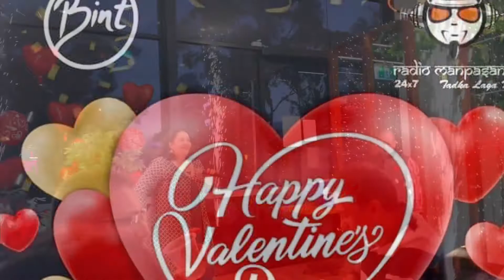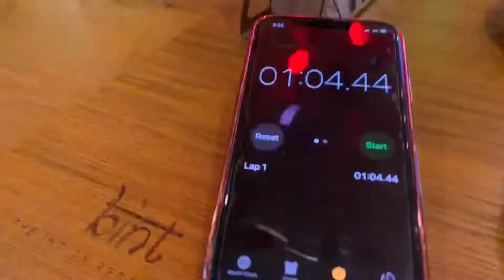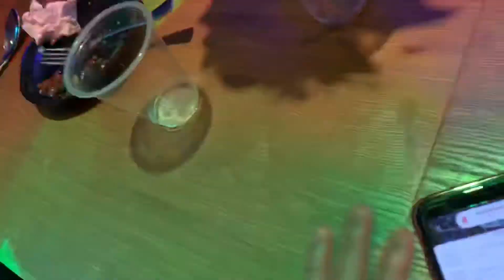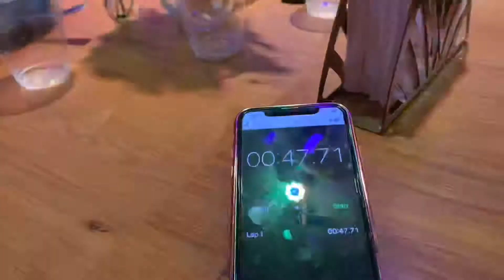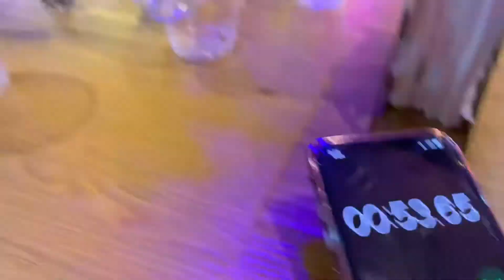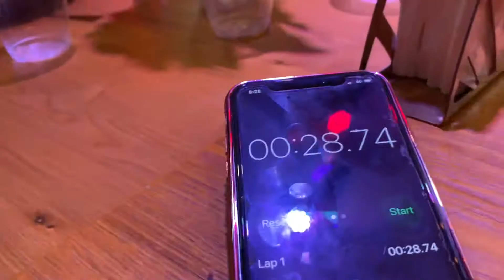Radio Manpasand - Valentine’s Day - Romantic Games & Celebrations 🥳 🎉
Radio Manpasand had organised some Romantic games 🥰 at Valentine’s Day night 💘🥳 at The BINT Indian Restaurant Canberra ...

Thanks to our Manpasand RJ Apoorva to ignite some Love spark ⚡️ 💕 ... and all the LOVE-ly couples 👩‍❤️‍👨 😍 for active participation 🤩